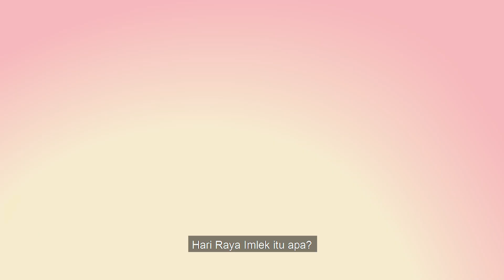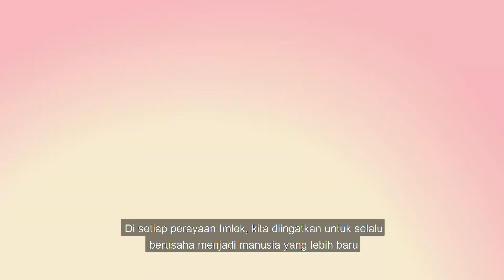Yuk SalingMengenal Hari Raya Imlek!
Hai SahabatKarakter! Sahabat Karakter tahu tidak, Hari raya Imlek merupakan tahun baru bagi umat Konghucu. Konfusius, pendiri agama Konghucu, mengatakan bahwa ada lima prinsip kebijakan yang harus kita terapkan dalam kehidupan sehari-hari: Cinta Kasih, Kebenaran, Kesusilaan, Kebijaksanaan, dan Dapat Dipercaya.

Selamat Tahun Baru Imlek 2572 Kongzili! Dalam semangat Imlek kali ini, ayo kita terus memupuk cinta kasih kita kepada sesama manusia!